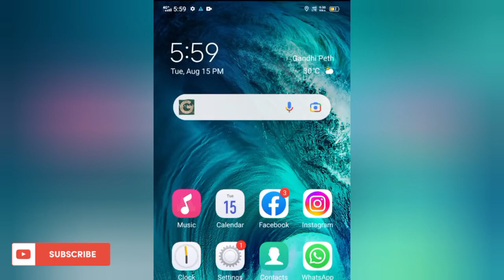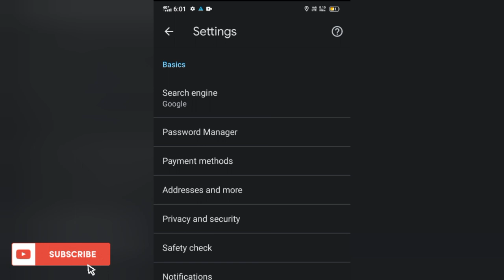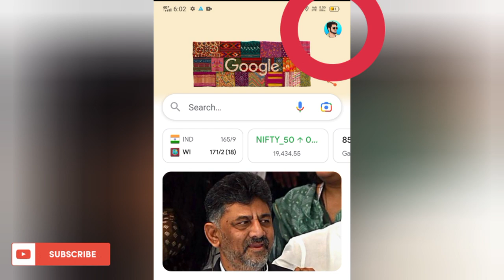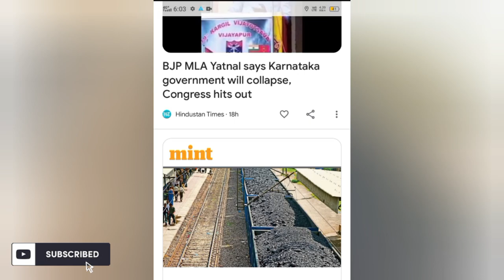Galat website ko band kaise kare | Galat website ko block kaise kare | 18+ website band kaise kare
Topics Discussed -
18+ website block kaise kare
18+ website band kaise kare
adult website band kaise kare
galat website ko band kaise kare
galat website ko block kaise kare
chrome me galat website band kaise kare
Chrome 18+ website band kaise kare
18+ videos band kaise kare
gande website ko band kaise kare
gande website ko block kaise kare
how to block adult website in chorme
technical imrankhan
how to block 18+ website
18+ website block